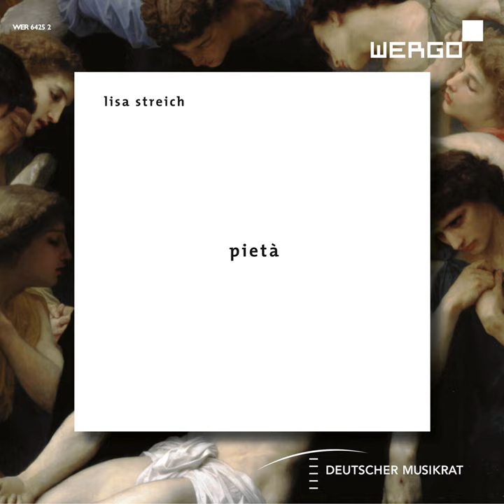Agnel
Agnel · Vokalensemble Kölner Dom · David Isberner · Sebastian Kellner · Lisa Streich · Eberhard Metternich

Streich: Pietà

Music  Publisher: Lisa Streich